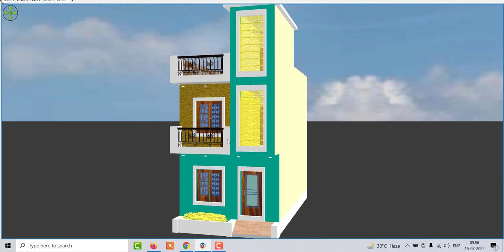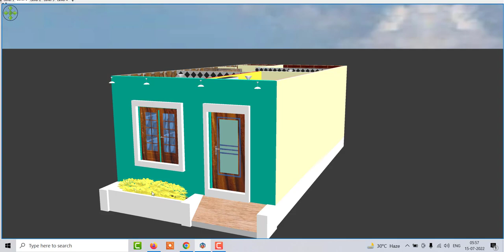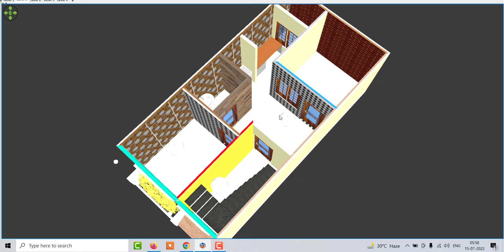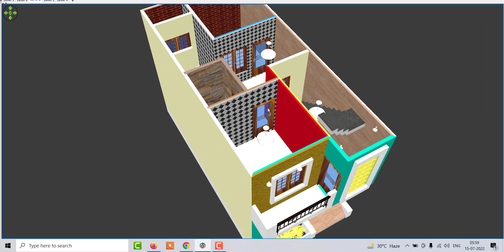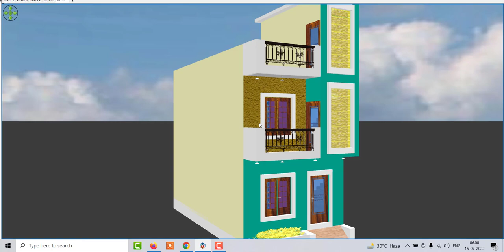small house plans 15 by 30 , house design under 500 sqft with 2 bedroom